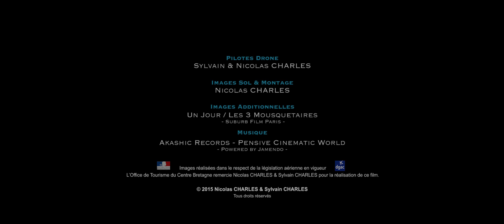Visite du fond de vallée de Guerlédan